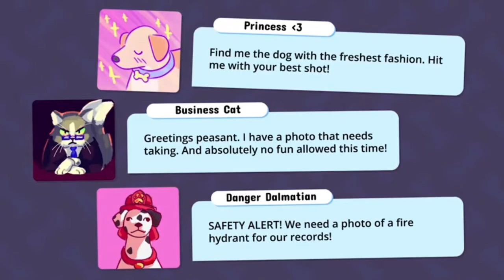15 New Cozy Games on Steam & Nintendo Switch | April 2023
Thank you Patron Space Kittens & YouTube Members!
🖤 Derwyen, DuGiOh, Amanda Long, Ashley May June, RaKk-666, Daniel T., Jerry Y., Fluran, jdhlsc ❤️